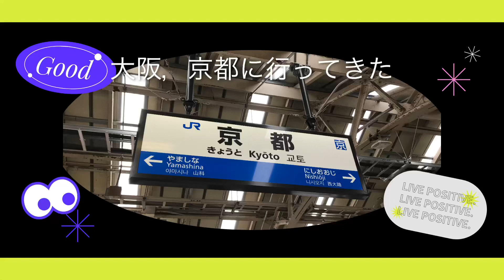大阪，京都に行ってきた‼︎!!‼︎‼︎‼︎‼︎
暑くなってきたね〜動画投稿は頑張る〜
ﾄｹﾁｬｳ~( ᐛ )